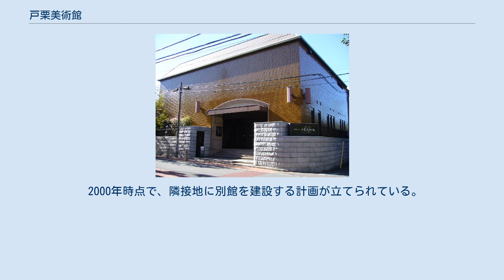戸栗美術館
公益財団法人_(東京都知事認定)
戸栗美術館（とぐりびじゅつかん）は、東京都渋谷区松濤一丁目にある美術館。
実業家の戸栗亨が蒐集した東洋陶磁器を主に保存・展示している。
 山梨県の土木建築業の家に育った戸栗は、第二次世界大戦後の日本における欧米文化の普及を目にし、伝統的な日本文化を保存し後世に伝える必要があると考えた。
1952年（昭和27年）に上京すると、殖産住宅相互の指定建築業者である「富士工務店」の代表として、同郷の小佐野賢治を補佐する傍ら、将来の展示公開を見据えて10年余り古民具や古道具の蒐集を行なった。
1965年（昭和40年）頃からは、古美術に通じた友人たちの助言を得て、観賞用陶磁器を国内外で蒐集した。
 戸栗が戸栗美術館を設立するにあたり、1500点の美術工芸品、土地（松濤の旧鍋島藩屋敷跡）、建物、運営資金の寄付が行なわれた。
戸栗美術館は1987年（昭和62年）に財団法人の認可を得、日本でも数少ない陶磁器専門の美術館として同年11月21日に開館した。
 収蔵品は2000年時点で5000点、2008年時点で7000点を数える。
主な収蔵品は伊万里・鍋島などの肥前磁器、および中国・朝鮮の陶磁器である。
 2000年時点で、隣接地に別館を建設する計画が立てられている。